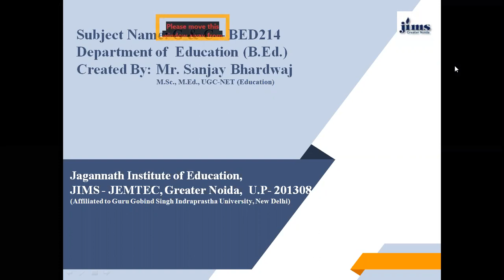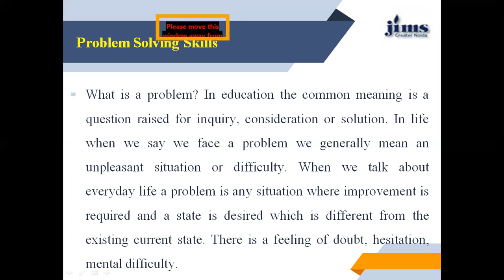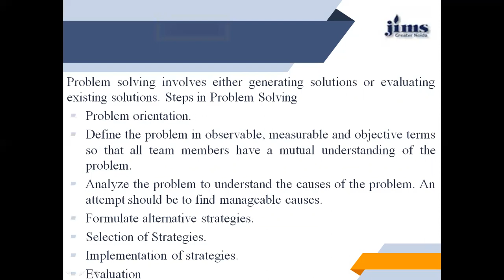Unit 3 2 3 Problem Solving Skill